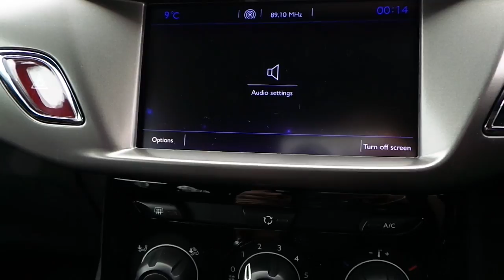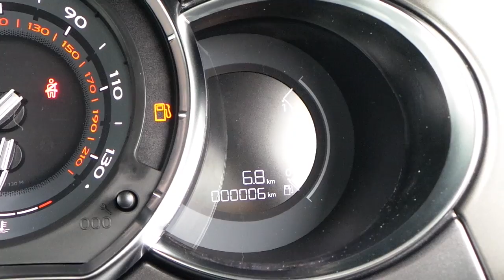DS3 1 2 PURETECH FEEL 3DR